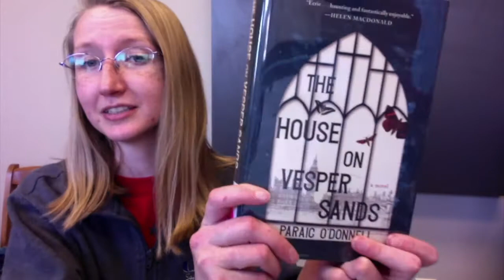Book Briefs: The House on Vesper Sands by Paraic O'Donnell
Book Briefs is a brief description of new books available in the Montgomery City County Public Library system. All information is derived from the summary provided by the publisher and information on the book cover. Come virtually browse our collection with these short clips!